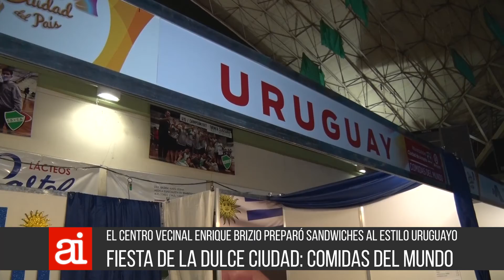27 11 AI 12 NOTAS Comidas del mundo en la Fiesta de la Dulce Ciudad